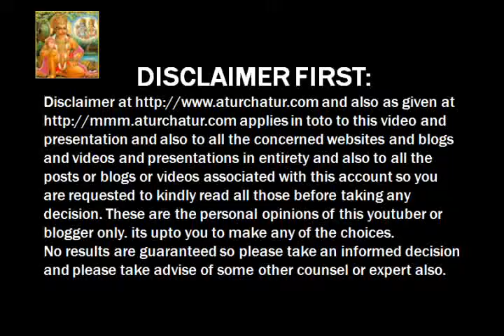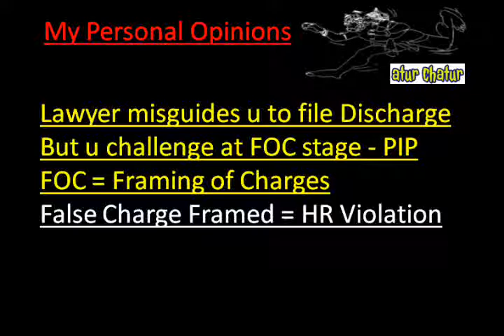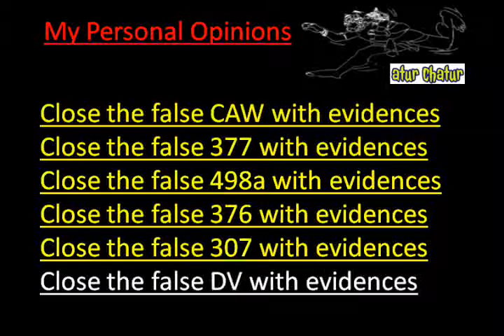New York Top Lawyer NRI Legal Services Best Advocates Non Resident Indian Law Firm India